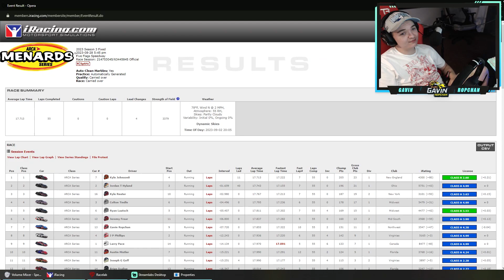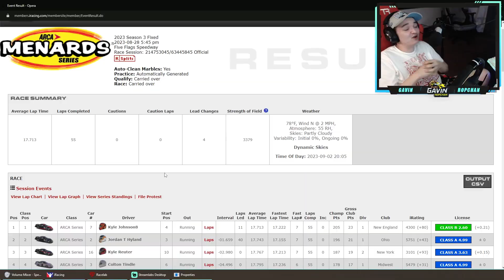ARCA Menards 'Oh Boy' - Five Flags Speedway - iRacing Oval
Please use this link to shop on Amazon if you want to support me in anyway,

My Setup Links:
VR Headset
1TB SSD
250GB SSD

PC Specs:
AMD Ryzen 7 3800x
16GB Ram
3080TI
2TB HD
1.25TB SSD

0:00 - Intro
0:30 - Qualifying
2:22 - Main Event
19:53 - Checkered Flag
20:30 - Replay & Wrecks
23:17 - Results